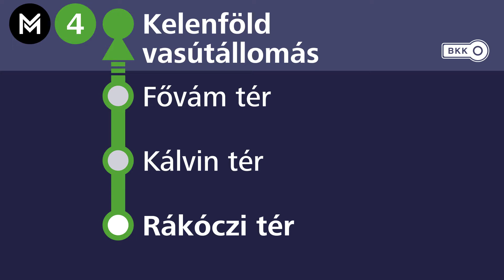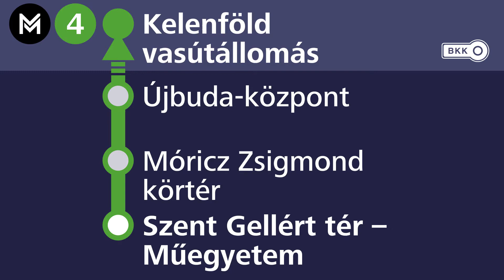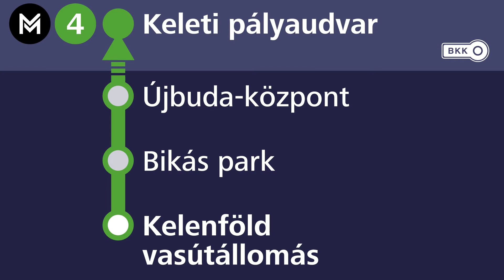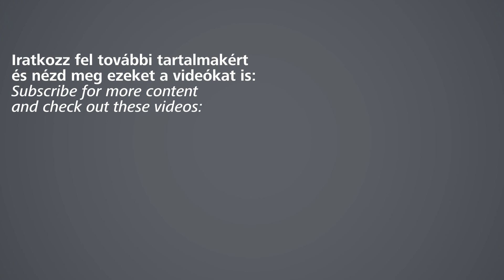M4-es metróvonal bemondásai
Magyar hang: Szalóczy Pál
Angol hang: Rachel Appleby

Az M4-es metróvonal a budapesti metró negyedik vonala a Kelenföld vasútállomás és a Keleti pályaudvar között. /Wikipédia/

Az összes hanganyag eredeti példánya közlekedési társaság tulajdonát képzik, csupán bemutató jelleggel kerültek publikálásra. A videóban található bizonyos grafikai elemek a csatorna tulajdonát képzik, ezért azok bármilyen hasznosítása, publikálása, felhasználása tilos.